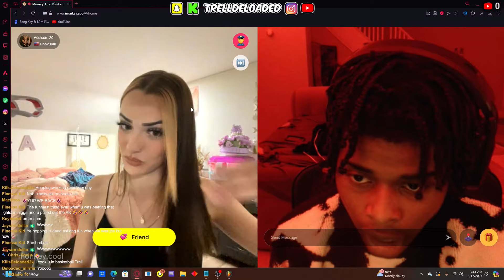BADDIES WANNA GET SMASHED LATE NIGHT 😍 (MONKEY APP)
W 2024 GIRLS! 😈

MAFIA 4L 👹
Edited By Keita 🦎